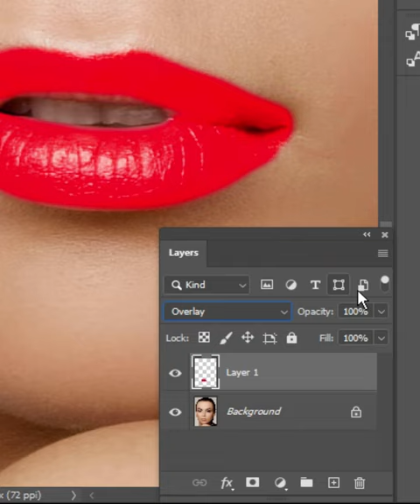Create Highly Realistic Lipstick in Photoshop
In this video, I’ll show you How to Create a Color splash effect in photoshop. Enjoy!

(IMPORTANT NOTICE)
if you think you own the copyrighted idea of this content. Please let me know before your take any actions which can harm my youtube account. "mistake can be corrected"

ABOUT MY CHANNEL:
This is the channel where you can find the best, easy, and very fast way of using Graphic designing software like photoshop, illustrator, InDesign, and many more.

MY DEVICE SPECIFICATIONS:
Device: (Laptop) Acer Aspire E 15
Processor: Intel(R) Core(TM) i3-6100U CPU @ 2.30GHz , 3MB L3 Cache)
Video Memor: Intel(R) HD graphics 520 up to 2112 MB Dynamic Video Memory
RAM: 8.00 GB
HDD: 500 GB
SSD: HITECH SSD SATA 3 2.5” Solid State Drive 120GB
Mouse: Fantech THOR || x16
Keyboard: Dell